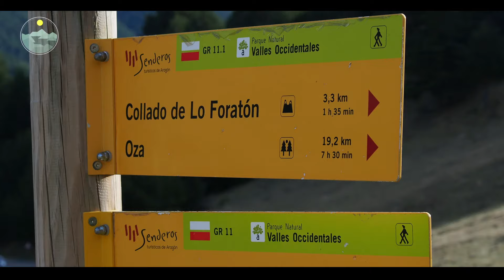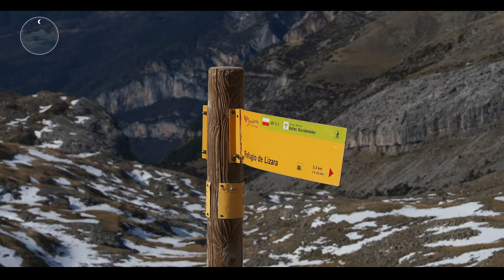BISAURÍN (2.670 m): Una ascensión invernal para el calendario, pero no tanto para el termómetro.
Ascensión al Bisaurín  (P.N. de los Valles Occidentales, Huesca) por la ruta normal, desde el refugio de Lizara. Con animaciones 3D e indicaciones. Ascensión al Pico del Cuello Bozo, desde donde se ve toda la subida al Bisaurín, la víspera.